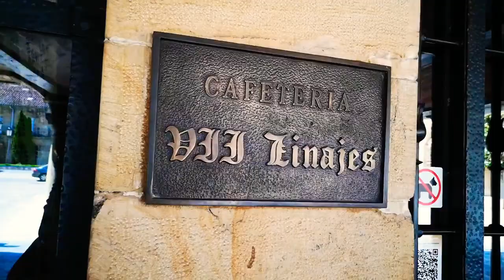CAFETERÍA VII LINAJES. Menú y Vinos Selectos. En Aguilar de Campoo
Cafetería VII Linajes, negocio familiar.
Es habitual ver a Pepín Fontaneda, detrás de la barra junto a Maria José y por supuesto Silvia y Emilio. Maria José elabora unos bizcochos que quitan el hipo 😋😋.
Si quieres merendar, comer, cenar en plan picoteo, tapas, sandwich, rabas,... no lo dudes, éste es tu sitio.

En la Plaza de España 35, de Aguilar de Campoo.

La Hostelería es necesaria para un mundo civilizado y social, ánimo 💪🏽💪🏽

AYÚDANOS, EL PUEBLO TE NECESITA.
Volvamos a dar vida a las calles.